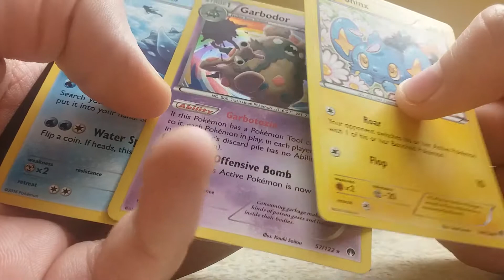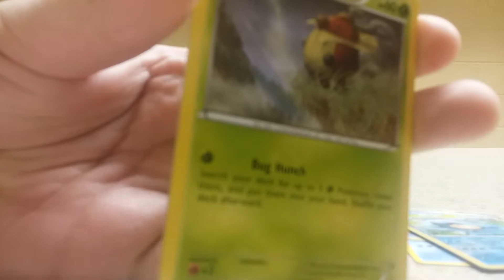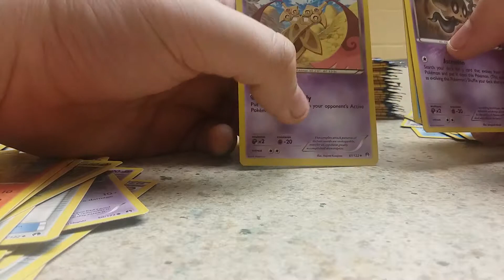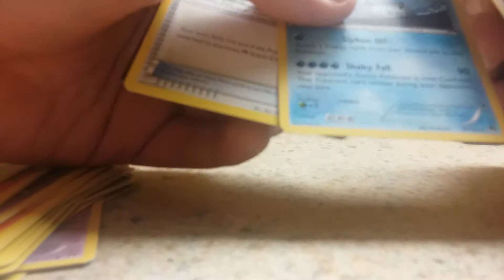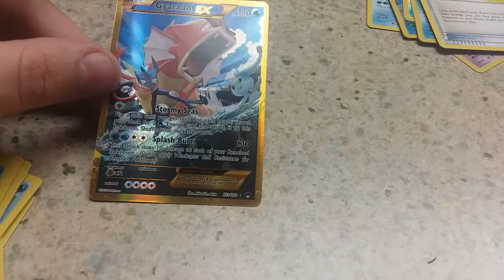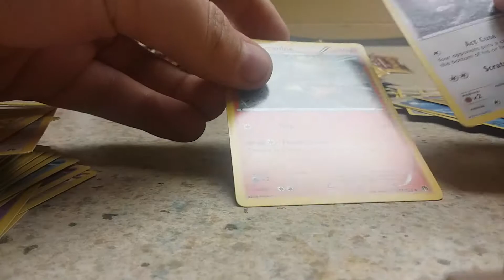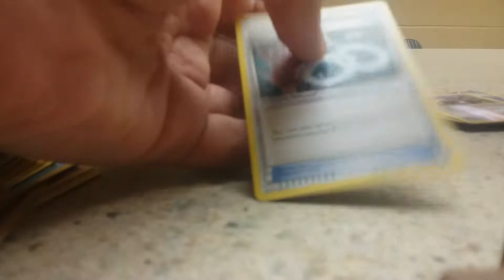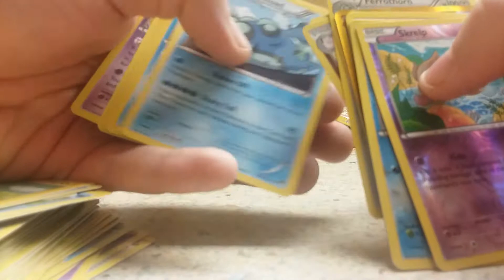30 breakpoint dollar tree booster packs,WE DID IT AGAIN!!!!!!!!